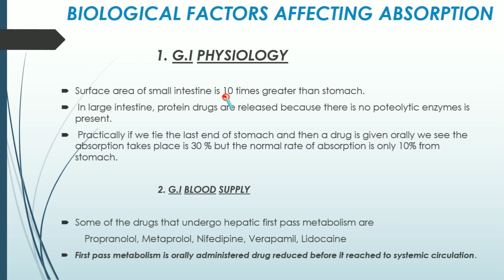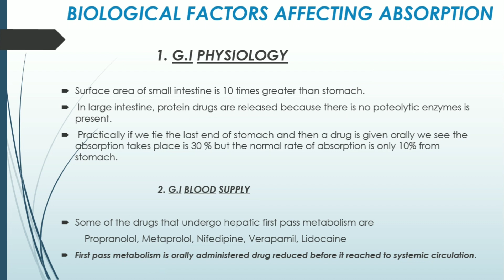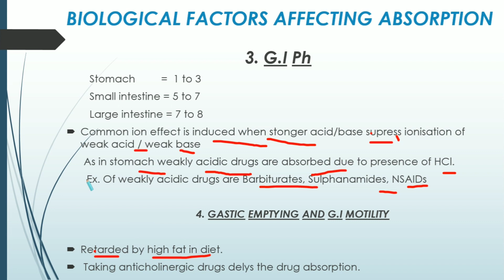Absorption || part 3 || biopharmaceutics in hindi || Bpharmacy 6th semester | Biological factors 🔥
pharmahotspot! Absorption || part 3 || biopharmaceutics in hindi || Bpharmacy 6th semester | Biological factors